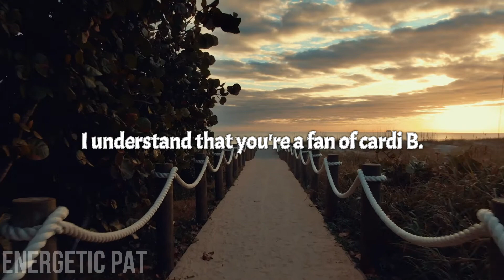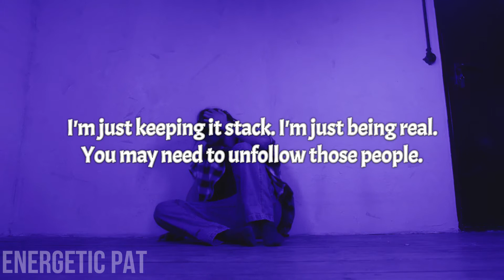UNFOLLOW | Energetic Pat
THE MOTHA LOVIN' SOCIALS AND LINKS TO THE PODCAST

GOT A QUESTION? NEED SOME ADIVCE? HIT THAT MOTHALOVIN' EMAIL TOO